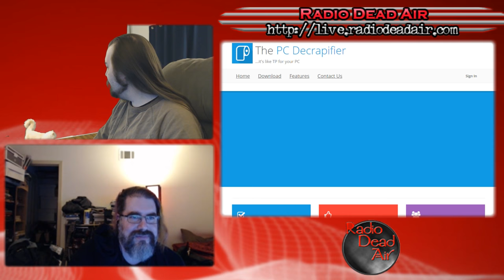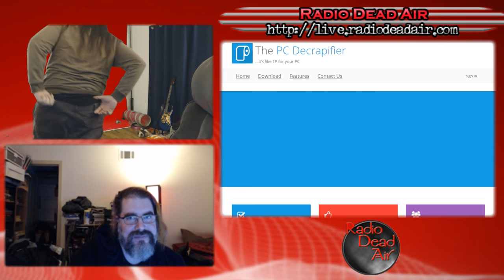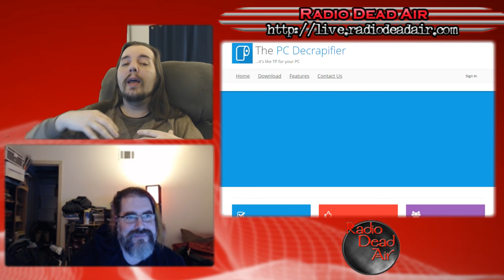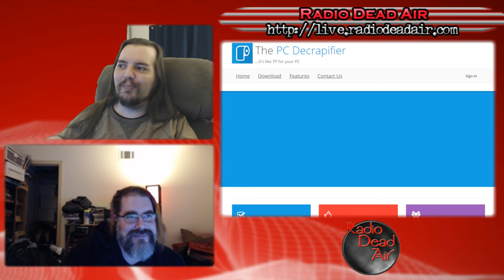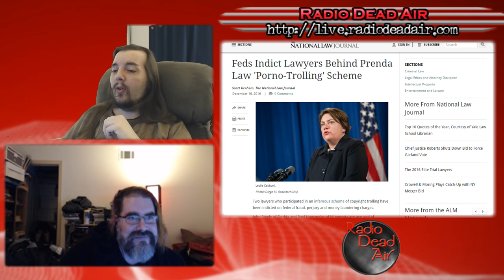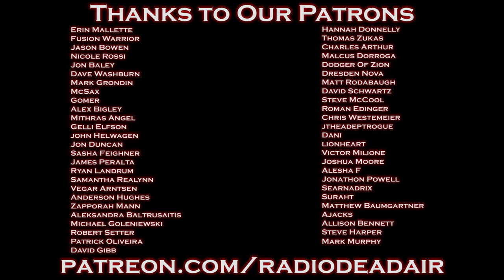Tech Q&A - Stupid Robot Cars - 12/24/16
This episode: get the pre-installed junk off your PC the easy way,  the just desserts for notorious patent troll Prenda Law, and your tech questions!